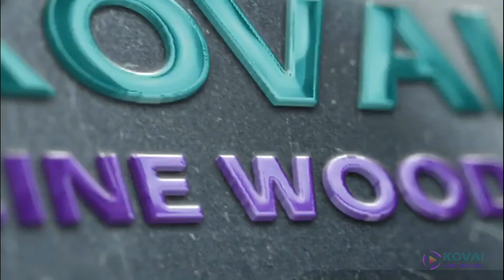சினிமாவும் நானும் | Cinemavum Nanum